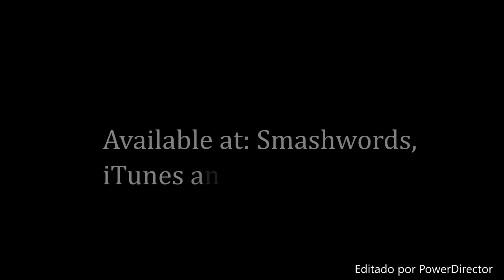Vinyl (Book Trailer)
"Vinyl" Horror tale. Coming Soon.